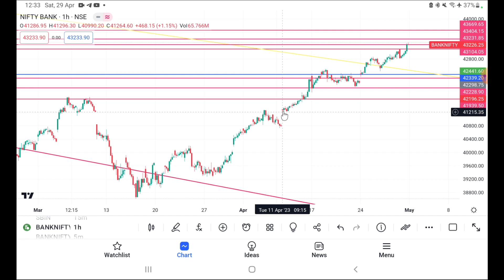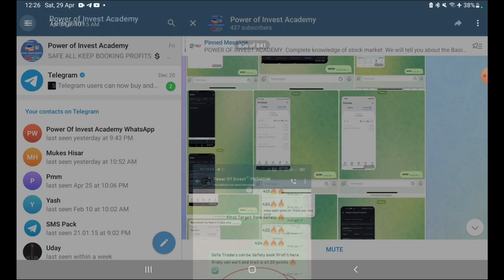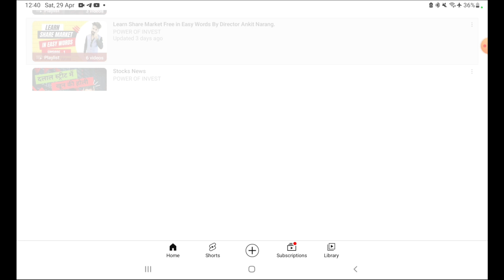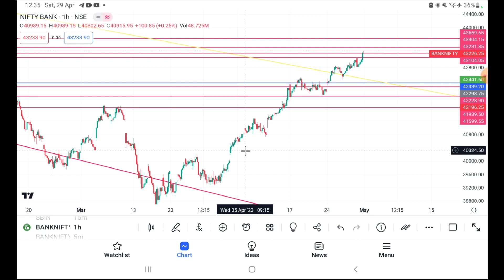Easy way to do banknifty intraday trading | banknifty options Intraday strategy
Dear Traders/Investors/Students

Open Demat Account With Upstox in just 15 minutes
🇿​🇪​🇷​🇴​  (AMC)
🇿​🇪​🇷​🇴​  (AOC)

LEARN
MARKET
 In Easy Words
By : Director Ankit Narang.

शेयर बाजार का संपूर्ण ज्ञान।
जानें शेयर बाजार की हर एक नब्ज़ को

Download Our Mobile App From Google Play Store.

Ping Us On WhatsApp.

Video Highlights :

banknifty lot size
banknifty analysis for tomorrow
banknifty
bank nifty
nifty bank
nifty baba
tradingview tutorial
trading full course in hindi
intraday trading indicators
intraday trading
banknifty
banknifty chart
banknifty today
banknifty live
banknifty option chain
bank nifty share price
banknifty price
banknifty tradingview
nifty 50
nifty
nifty today
nifty future
nifty chart
nifty bank
nifty bank chart
nifty bank option chain
nifty bank weightage
nifty bank nse
nifty bank tradingview
nifty bank future
nifty bank etf
nifty bank pcr
intraday trading
intraday screener
intraday
इंट्राडे ट्रेडिंग क्या है
intraday charges zerodha
intraday trading books